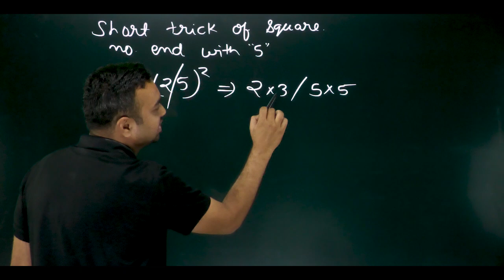Square short tricks